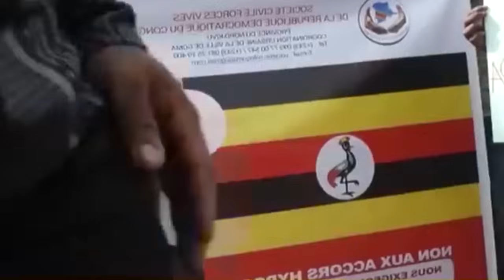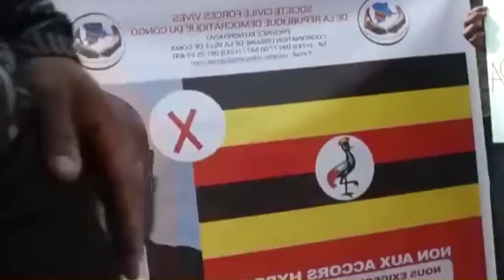BIBAYE BIBI hafi yumupaka Rubavu Imyigaragambyo Congo intambara Irakaze Goma amasezerano ya AGAHENGE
Inkuru z'urukundo | imiterere y'ibintu bitandukanye | film nyarwanda z'urukundo.